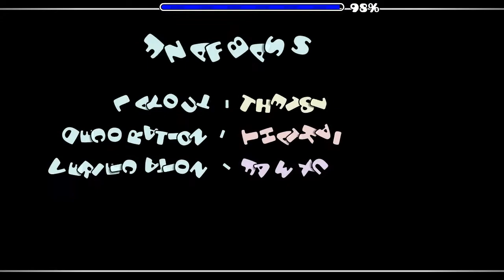[GD 2.1] Fnafbass by Fawxu - Hard demon 10*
context: 13k attempts into down bass and only 65% so far. my main issue is consistency

All of my content is rightfully credited to their respectful owners. If this video does not credit you as it rightfully should have, let me know so that I can add it in the description. If this video is in breach of any copyright laws, also let me know so that I can take it down if you wish for me to do so. Thanks c:

"..." ~ KobaGD